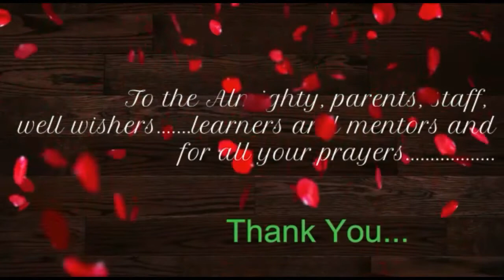CBSE Results | 2019 - 2020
Hearty congratulations to students of Class X and Class XII on achieving 100% pass percentage in CBSE Board Examination.